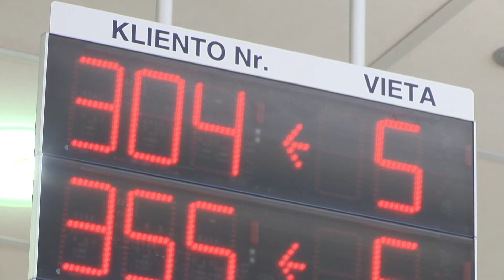Naujienos per „Penki TV"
D. Grybauskaitė priėmė vidaus reikalų ministrą D. A. Barakauską; Virtualizacijos simpoziume -- dėmesys mobiliems įrenginiams ir debesų kompiuterijai.